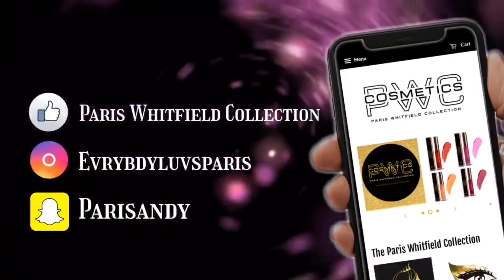My boyfriend made sure I had the perfect Mother’s Day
We offer :
Lipsticks
Lipglosses
Eyeshadows
Illuminating highlighters
3D mink lashes
Merch(Clothing)
Serums for the skin

Facebook | Paris Whitfield Harry/ The Paris Whitfield Collection

Instagram | evrybdyluvsparis/ The Paris Whitfield Collection